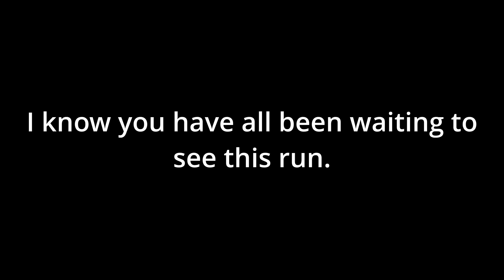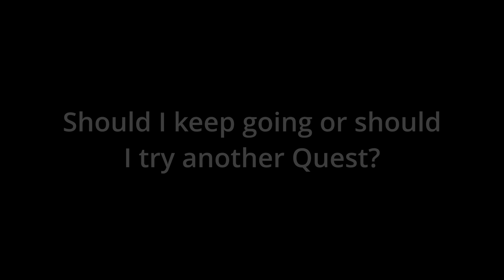My "first" ever Crescendo run was AMAZING. THIRD IN THE WORLD!!!! 11:48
AAHHHHHHHHHHHHHHHHHHHHHHHHHHHHHHHHHHHHHHHH!